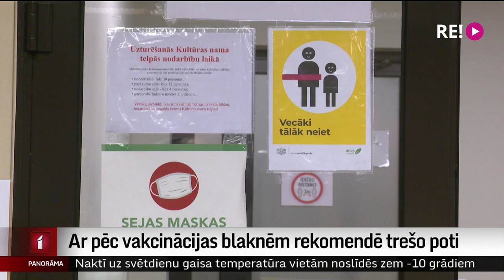Ar pēc vakcinācijas blaknēm rekomendē trešo poti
Iespēju tikt pie kompensācijām kovida vakcīnu radīto blakņu dēļ valsts solīja nodrošināt no šī gada. Jo vispirms bija jāvienojas, kam, cik un par ko tieši maksāt. Janvāris tuvojas otrajai pusei, bet noteikumi, kas regulētu apmaksas kārtību, vēl nav pieņemti un pabeigti. Karīna Miezāja ir starp tiem cilvēkiem, kas ik dienu spiesti sadzīvot ar vakcīnu radītajām blaknēm. Par viņu “Panorāmā” plašāk stāstījām novembrī. Lai gan sievietei radītais veselības kaitējums atzīts par būtisku, ārstu konsīlijs lēmis, ka trešā pote nav atliekama. Stāsta Vita Anstrate.